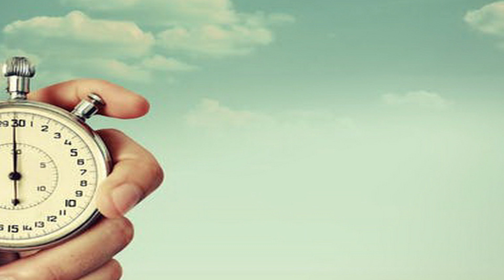Weird Things You Didn’t Know About Space Flight